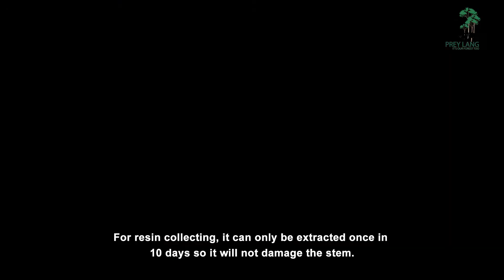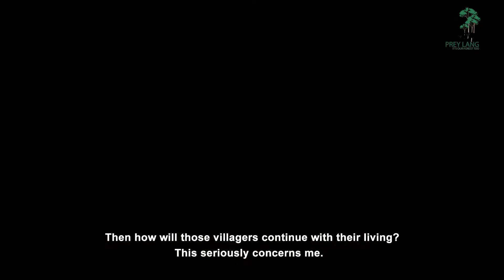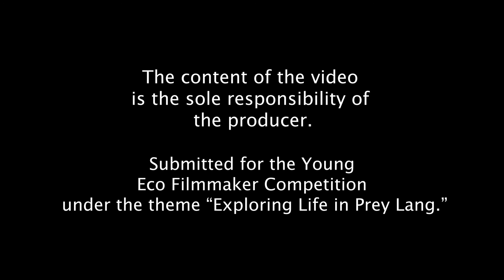Experience Resin Collecting in Prey Lang with Green - Young Eco Filmmakers Competition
This video was made for submitting to "Young Eco Fimmakers Competition" program organized by Prey Lang Community Networks and Danmission in Cambodia.

Video Title: "Experience Resin Collecting in Prey Lang with Green"
Production Team: Tram Lyrattanak; Saing Yin; Bo Ponlorkpanha; Mao Theany; Miech Samnang

Synopsis:
This is a documentary about how resin is being collected by a villager, Saing Yin, in Prey Lang. This is a unique style as the video is shown somehow through the experience or perspective of a city man, Mr. Tram Lyrattanak aka Green, who love nature and forest but it was his first time collecting the resin himself. The video shows the importance of Chheu Tiel aka Chbos to the livelihood of many villagers as well as the priceless value of preserving Prey Lang as it is the shelter of all the Chbos trees there. It is hoped that this documentary will reach out to more and more people not only to know about Prey Lang but also to see the value of Prey Lang and help preserve it.